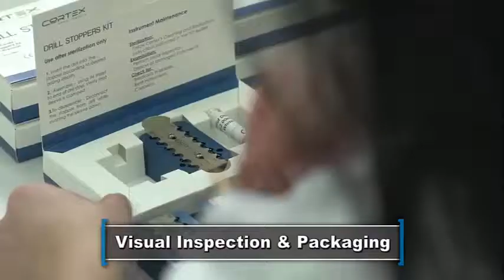Cortex Dental Implants Clean room